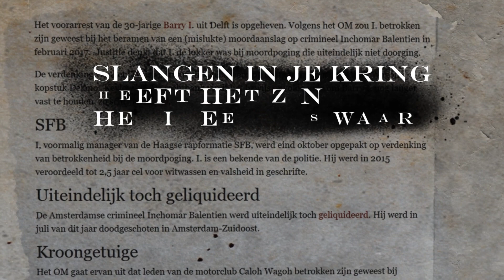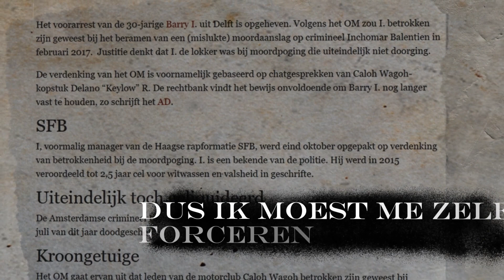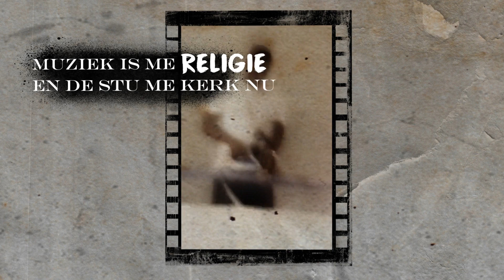Rabby Racks - Waarom ( Prod. Vanno )